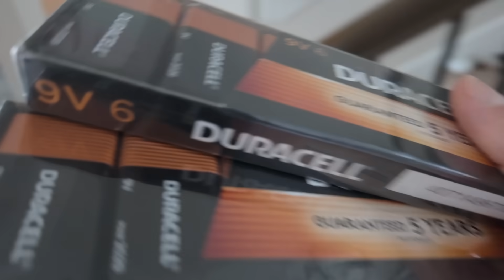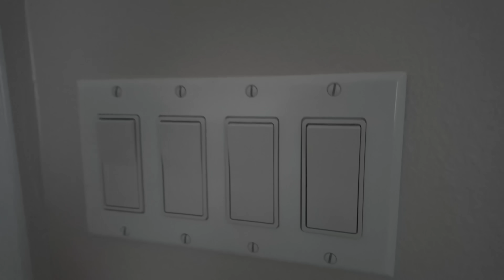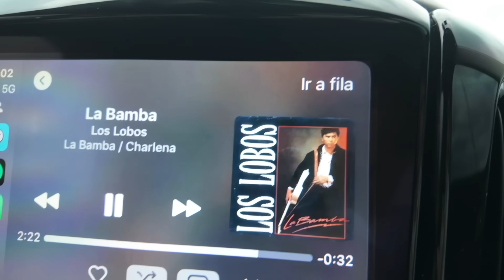ALARME DE INCÊNDIO NA NOSSA CASA DISPAROU - Família Brancoala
Todos os alarmes de incêndio dispararam nessa madrugada e tivemos que arrumar correndo!